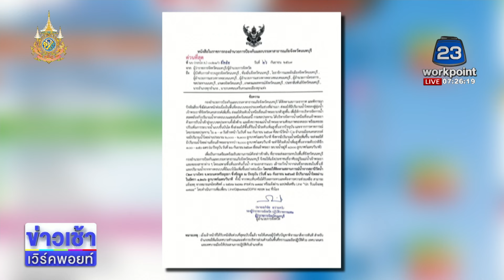แม่น้ำยมยังวิกฤต จนท เร่งช่วยชาวบ้าน l ตลาดข่าว - ข่าวเช้าเวิร์คพอยท์ l 27 ก.ย.67